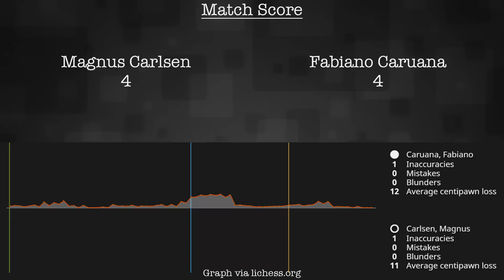The Sveshnikov Strikes | Game 8 - 2018 World Chess Championship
World Chess Champion Magnus Carlsen of Norway defends his title against challenger Fabiano Caruana of the United States in Game 8 of the 2018 World Chess Championship match that is being held in London. It's a best of 12 games where the first player to earn 6.5 points earns the lion's share of a $1.14 million prize pool, and the title of "World Chess Champion". Both players entered game 8 deadlocked with 3.5 points each. Fabinao seems to be a fan of Bobby Fischer's quote: “e4 best by test”. Thus far he has yet to deviate, nor has Carlsen in his reply with the Sicilian Defense. Unlike games 1, 3, & 5 where the Rossolimo was played, this time the Sveshnikov strikes which makes the game sharp straight from kickoff. With Caruana's 7th move Nd5, the battle ultimately revolves around the 4:3 pawn majorities for each. With so many opportunities for different pawn structures to surface from this double-edged position out of the Sicilian, it would not be a surprise to see Caruana revisit the Sveshnikov if Carlsen permits it in the 2 remaining games where Caruana has white.

PGN:
1. e4 c5 2. Nf3 Nc6 3. d4 cxd4 4. Nxd4 Nf6 5. Nc3 e5 { B33 Sicilian Defense: Lasker-Pelikan Variation } 6. Ndb5 d6 7. Nd5 Nxd5 8. exd5 Nb8 9. a4 Be7 10. Be2 O-O 11. O-O Nd7 12. Bd2 f5 13. a5 a6 14. Na3 e4 15. Nc4 Ne5 16. Nb6 Rb8 17. f4 exf3 18. Bxf3 g5 19. c4 f4 20. Bc3 Bf5 21. c5 Nxf3+ 22. Qxf3 dxc5 23. Rad1 Bd6 24. h3 Qe8 25. Nc4 Qg6 26. Nxd6 Qxd6 27. h4 gxh4 28. Qxf4 Qxf4 29. Rxf4 h5 30. Re1 Bg4 31. Rf6 Rxf6 32. Bxf6 Kf7 33. Bxh4 Re8 34. Rf1+ Kg8 35. Rf6 Re2 36. Rg6+ Kf8 37. d6 Rd2 38. Rg5

Internet Chess Club (ICC)
Software: Blitzin